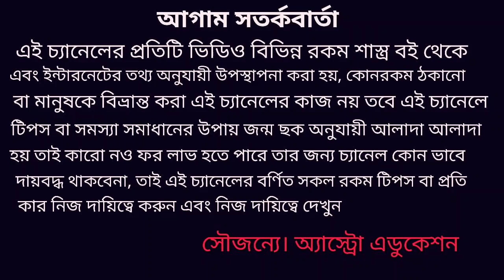পুরীর মন্দিরের তিনবার পতাকায় আঘাত! কোন কোন দিকে অশুভ হবে!!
পুরীর মন্দিরে তিনবার মন্দিরের পতাকা আঘাত প্রাকৃতিক বিপর্যয়ের ইঙ্গিত কিন্তু দিচ্ছে কোন দিক থেকে হবে কি হবে তাই নিয়ে এই ভিডিওতে বিস্তারিত আলোচনা করা হয়েছে ধন্যবাদ!